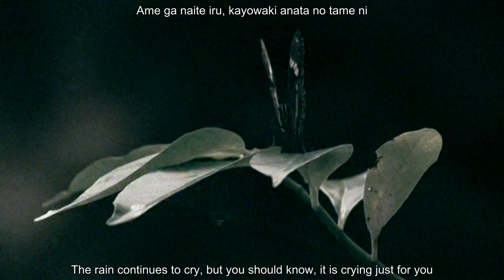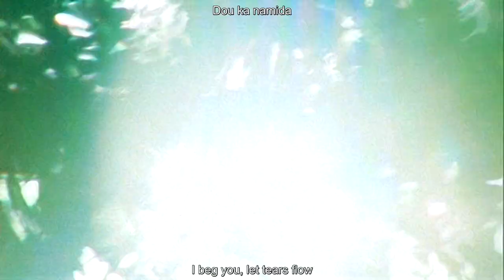Flower, Sun, and Rain - F.S.R. Extended (Anata no Tameni / アナタノタメ) [Eng & Romanized Subs | Full HD]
Composed by Masafumi Takada & Shingo Masumoto("Torn"), written by Suda51, vocals by Yoshimi Kakinuma, featuring Shinichi Nihashi as Sumio and Mia Murano as Toriko.

This is the full, extended cut of the music video, before game footage was added, complete with romanized & translated subs.
Thanks to Vermillion from PH51 for her base work on the translation,  Reiveth from the KTP discord for the hard subs, and BigManJapan for the glorious HD video upscale.  Updated and revised translation by cj_iwakura.